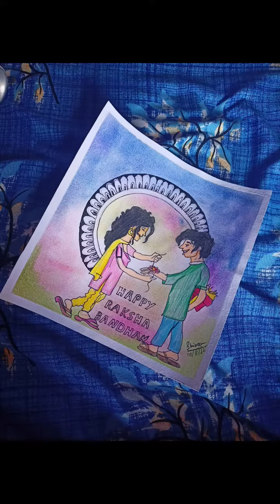happy raksha bandhan